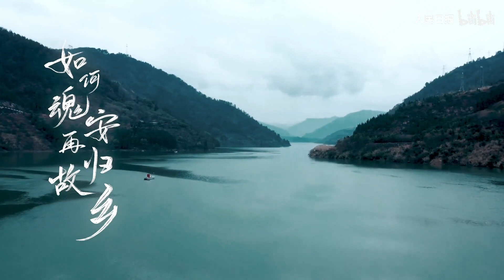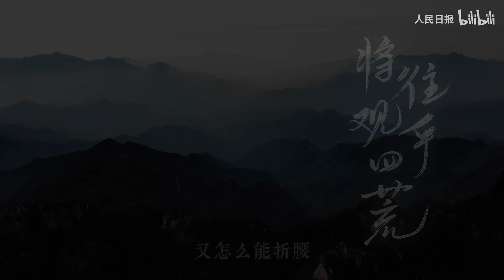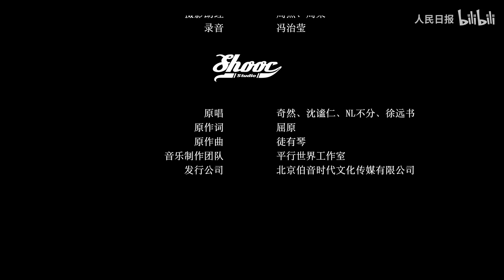【京剧X说唱】国家队出马！一首《离骚》祝大家端午安康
著名京剧表演艺术家傅希如 ✖ 唱作人鬼卞 梦幻联动，全新演绎《离骚》，带你感受课本之外的屈原，细细聆听穿越千年的苍劲之声
原曲：离骚
原唱：奇然、沈谧仁、NL不分、徐远书
演唱：傅希如、鬼卞
编曲/作曲：纪粹希、Alxlc 贺鑫
RAP作词：鬼卞
桥段作词：赵素冰
混音：纪粹希、沈钰博
和声：鬼卞
剪辑：陈厚澍
后期：瞳荧